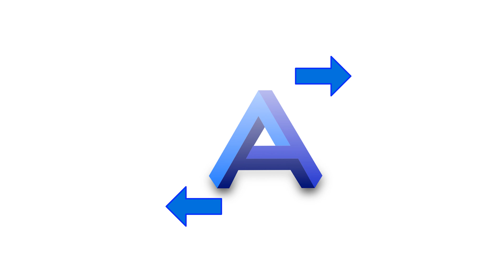Retro Prova : GameBoy Color